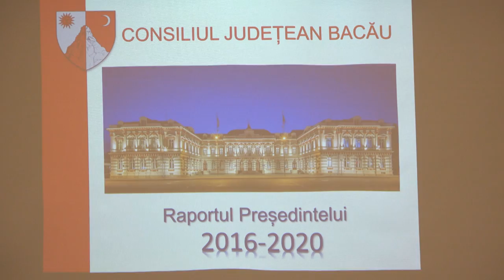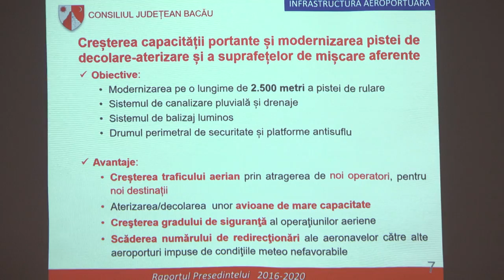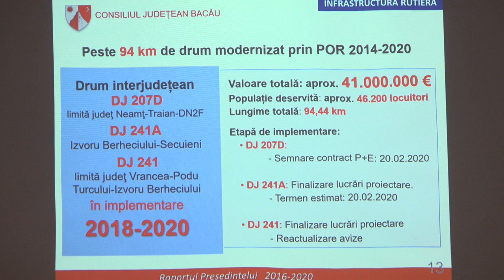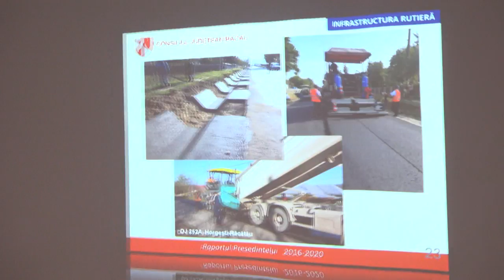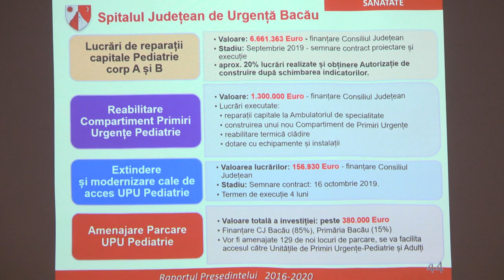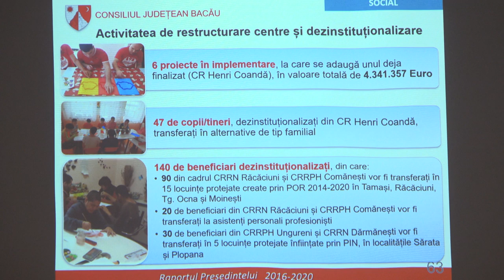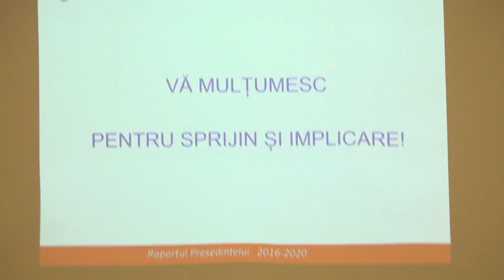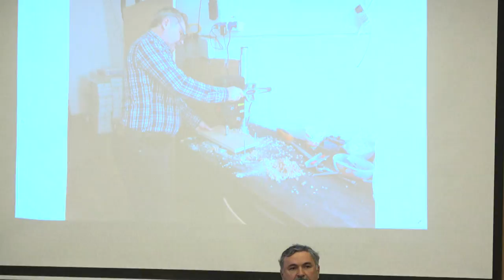LA BACAU Sedinta Consiliului Judetean din 27 feb FILMARE EXCLUSIV TV UHD 4K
LA BACĂU Ședința Consiliului Județean din 27 februarie 2020 FILMARE EXCLUSIV TV UHD 4K.

Cu stimă,
echipa Exclusiv

Vizionare plăcută !